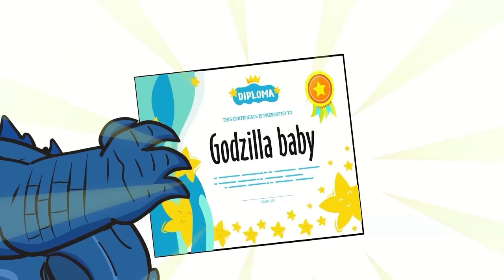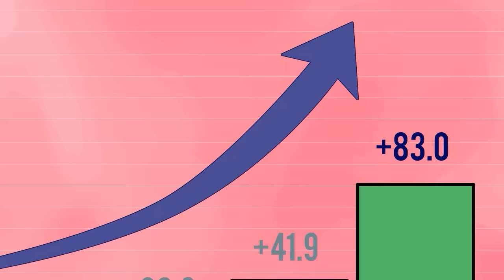Full EVOLUTION Godzilla, Dinosaurs, Bloop vs. The Red Bluster : Godzilla Tournament on Monsterverse!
This is the full Evolution Godzilla vs. Dinosaurs, Bloop vs. The Red Bluster : Godzilla Tournament on Monsterverse! In this tournament, Godzilla battles several dinosaurs, including the huge T-Rex, while Bloop fights the giant eel, King Ghidorah battles three giant fish, and Mothra battles two giant eels. Can Godzilla emerge victorious and become the champion of the Monsterverse? Watch and find out!
Thank:   @PANDYMONSTER
In this video, we're going to dive deep into the BLOOP, and explore its history, appearance in Godzilla Dinosaurs - evolution of TEAM Sharkzilla, T-rex SIZE COMPARISON, and what it means for the movie! After watching this video, you'll know everything there is to know about the BLOOP!